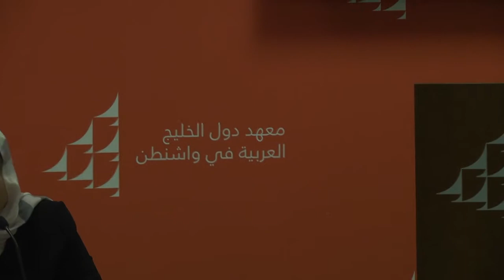Women and Elections in Saudi Arabia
Speakers: Hatoon Al-Fassi, Aziza Youssef, Nailah Attar, Rasha Hefzi, and Kristin Diwan (Moderator)

On December 12, municipal council elections were held for the third time in Saudi Arabia. The third round was the first in which women were included as voters and as candidates. Over 900 women contested for 2,100 seats around the kingdom. Twenty-one women were elected, including Rasha Hefzi, who joined the panel held at AGSIW on December 17 to discuss the elections and their impact on women. The inclusion of women in these elections was preceded by a decade of activism from various individuals and groups around the kingdom, most notably the Baladi Initiative, which sought to achieve full participation of women in the municipal council through reintegration and raising awareness. Two of the panel’s participants were Baladi activists who drew upon their years of efforts to discuss the importance of the elections, their activism leading up to the elections, as well as the general situation of women’s rights in the kingdom.

AGSIW hosted this panel discussion to examine these issues and more.

Agsiw.org